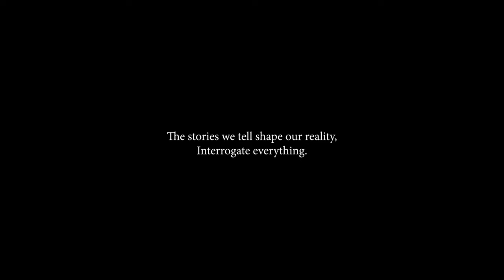WikipediaByUs: Forwarded many times by Monde Gumede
How far does misinformation spread?

‘Forwarded Many Times’ by Monde Gumede dives into the misinformation spread through mass information. The short film uses familiar social media and instant messaging aesthetics to unpack the spread of misinformation in a time of unrest.

The Wikimedia Foundation aims to highlight the importance of creativity in knowledge sharing through WikipediaByUs campaign. In doing so, Wikimedia takes steps towards achieving its goal to break down the social, political and technical barriers preventing people from accessing and contributing to free and factual knowledge.